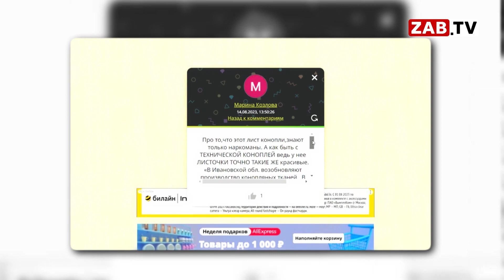Победитель конкурса - 18 августа 2023 года